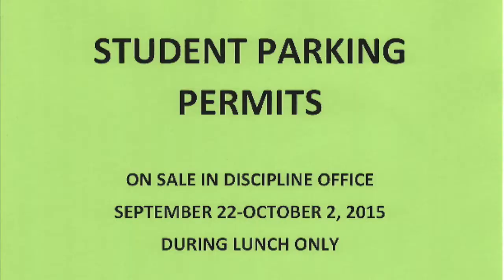Wed 9 23 15